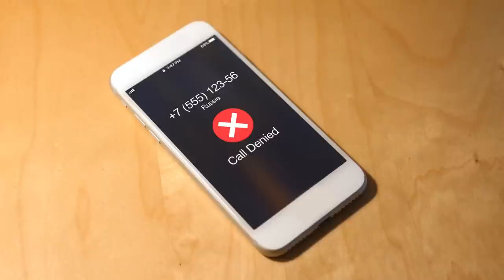When You Ignore The Narcissist, Expect This